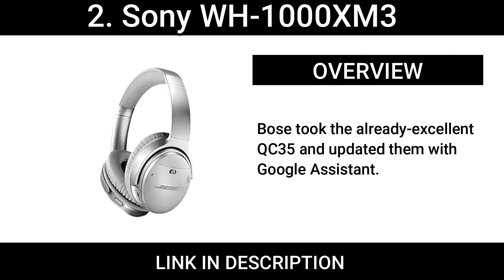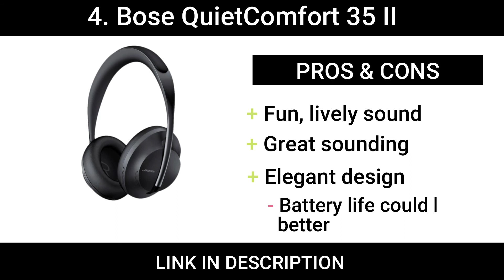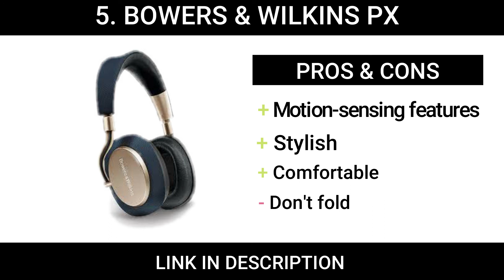Top 5 Best headphones for traveling Reviews 2021|Techy Door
Top 5 Best headphones for traveling Reviews 2021
1. Sony WH-1000XM4
2. Sony WH-1000XM3
3. Bose Noise Canceling 700
4. Bose QuietComfort 35 II
5. BOWERS & WILKINS PX

The best travel headphones that we've tested are the Sony WH-1000XM4 Wireless. These comfortable, well-built over-ears have an ANC feature that does an outstanding job blocking out background noises like bus and plane engines. Thanks to their over 37-hour continuous battery life, they're well-suited for the longest international flights.

Top-5-Best-headphones-for-traveling
Best-headphones-for-traveling